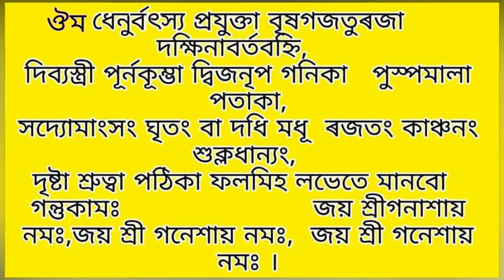আজিৰ দিনপঞ্জী ।৮চেপ্তেম্বৰ,২১ভাদ।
Daily panchanga#Ajir dinapanji#Amrit muhuta